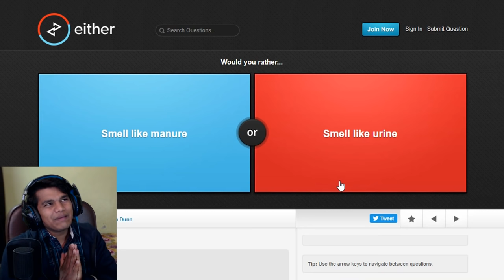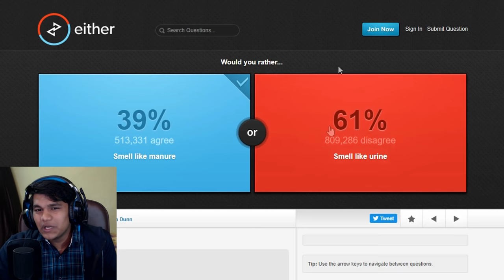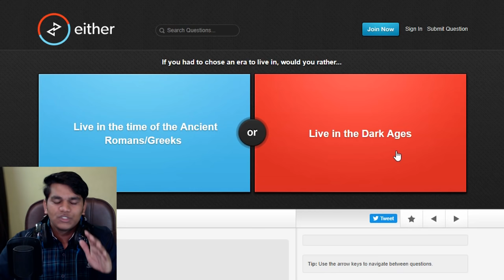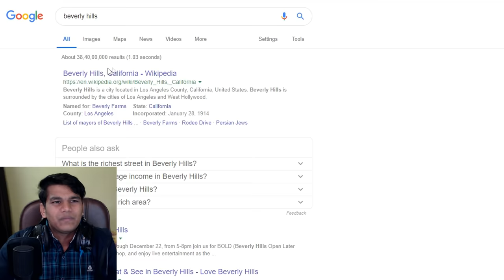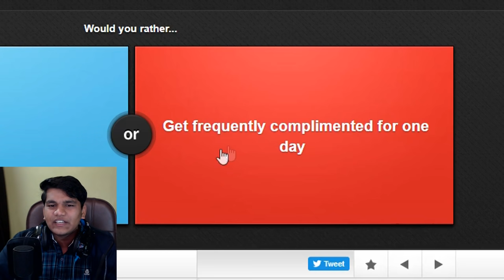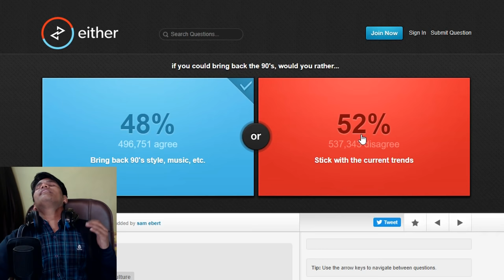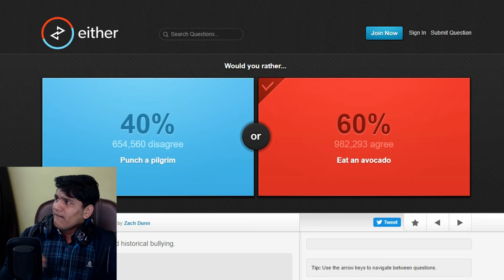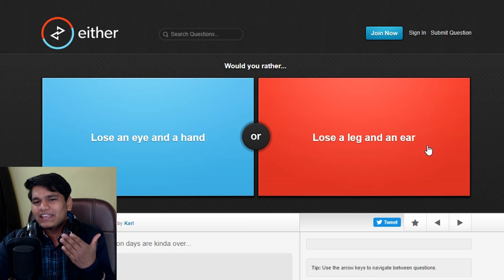Choose Karna Kitna Mushkil Hai 😨 - Either.io #1 (Would You Rather...)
And about the thumbnail. Mujhe dono hi pasand hai xD

Here are Some of My Best Video Collection that you should Must Check out---

🌟  SOCIAL-